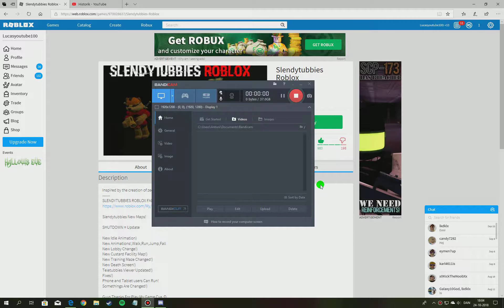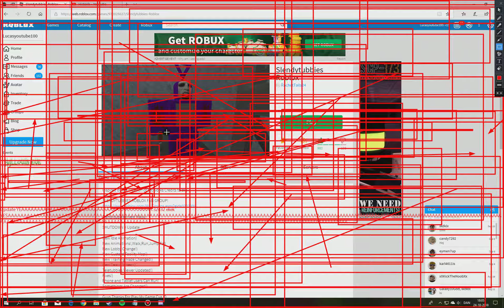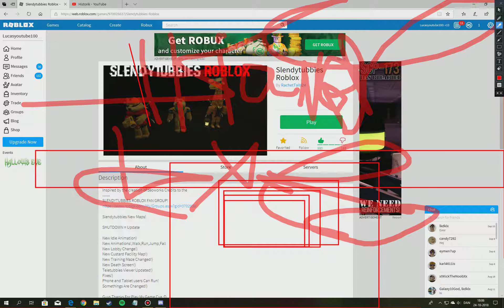i'm Back SlendyTubbies Roblox Update